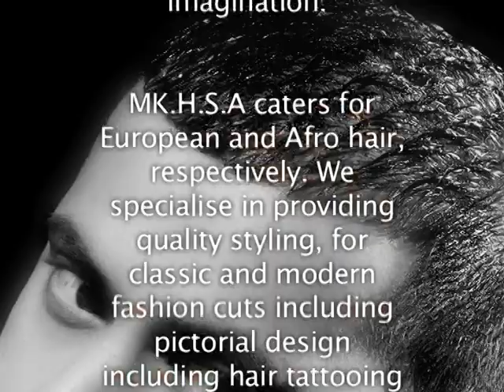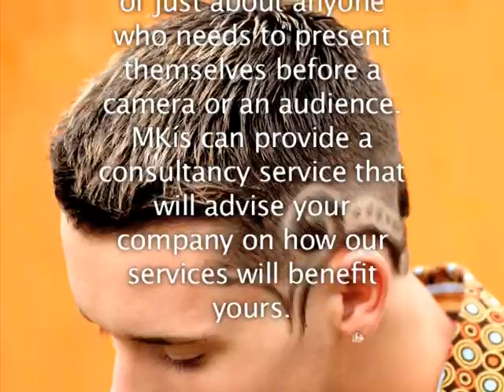Why Choose MK - when OK is not enough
The MK philosophy and services offered.